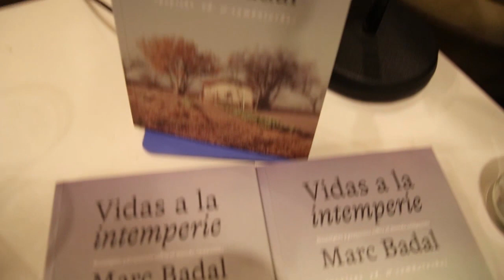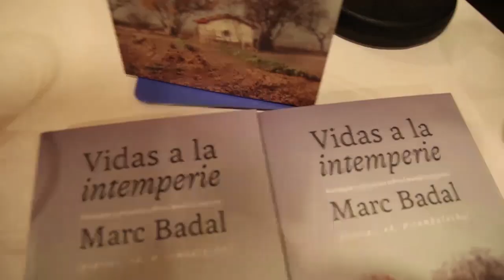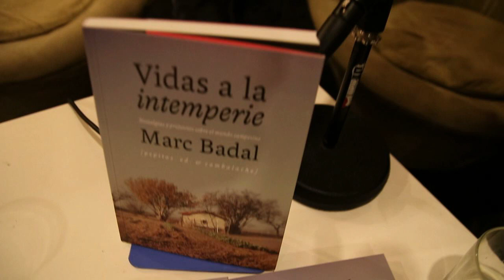Taula Rodona (13): Presentació del llibre Vidas a la Intemperie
Barcelona, 1/12/2017.- Presentació del llibre Vidas a la Intempérie a càrrec de Pepe Rovira i el seu autor, Marc Badal. Un llibre editat per Pepitas de Calabaza i presentat a l ´Espai Contrabandos del Raval. Vidas a la Intempèrie recull les representacions literaries i descriptives del món rural i en dignifica el món camperol.